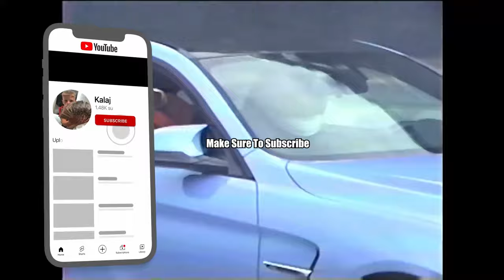We Almost Broke Up 💔.. | Lil Odell In Windy City Ep.8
In this episode of the GTAV RP,  Lil Odell and his crush had a argument and almost ended their relationship. As a 15 year old boy Lil Odell is in the journey of trying to lose his virginty and make a name for himself in the hood. Will Odell be able to leave his mark in the city of Windy City RP?  Find out in this exciting GTA RP episode!